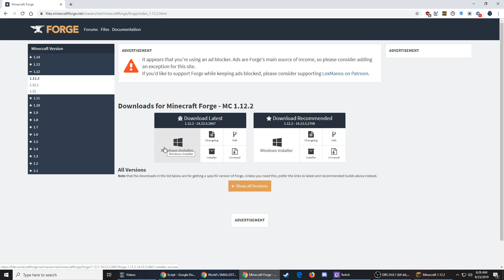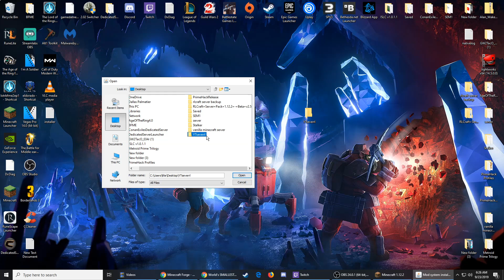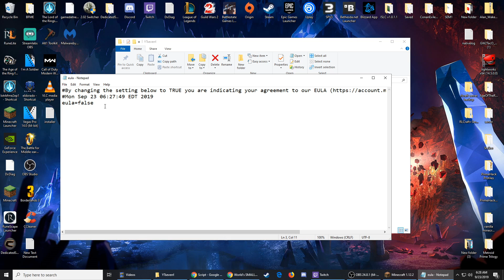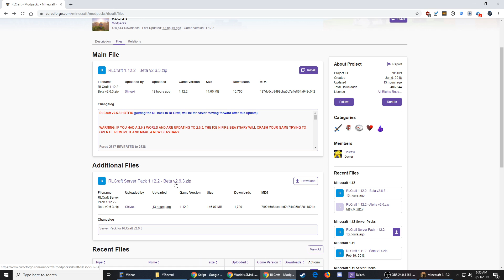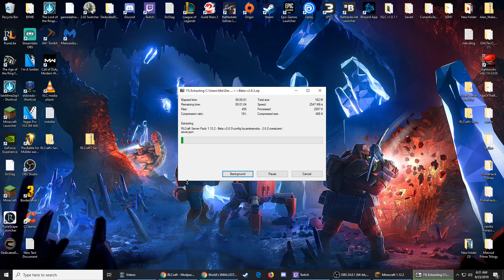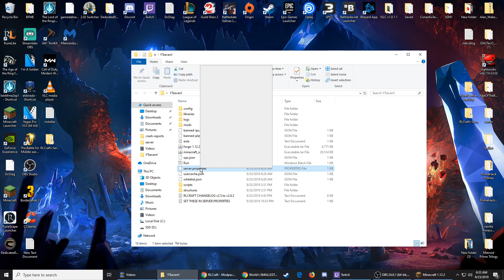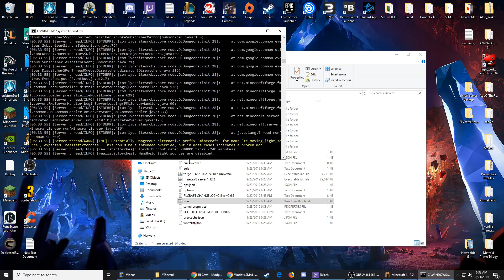How To Make An RLCraft Server - 2.6.3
Sorry if I sound odd, I have a cold. Also, I didn't cover port forwarding since I assumed people making a modded server would have some experience with server hosting.

Step 1: download the latest version of the forge server for Minecraft 1.12.2
Step 2: Run the server to get your eula agreement
Step 3: create a run.bat text document for the server
(I have 32 gigs of ram, use how much you are comfortable sparing)

java -Xmx8192M -Xms8192M -jar forge-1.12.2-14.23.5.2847-universal.jar nogui
PAUSE

Step 4: Download the RL craft server pack off of the curse website (it has to be the same version of the one you are playing)
Step 5: drag the RL craft server pack into the Forge server pack (Replace All)
Step 6: Run the .bat to check if it's working
Step 7: attempt to join your server with localhost

If you have any other questions, leave them in the comments and I will gladly help you if I can.